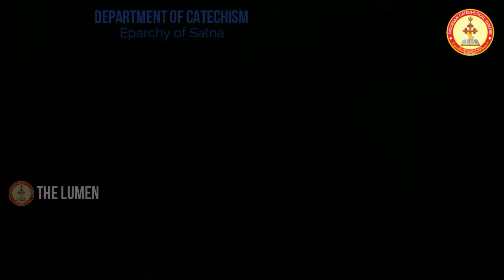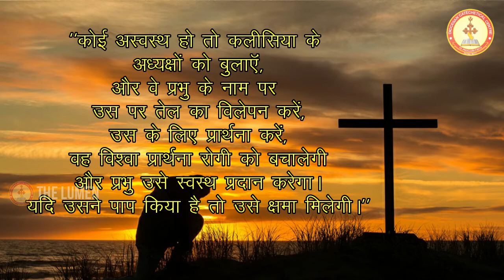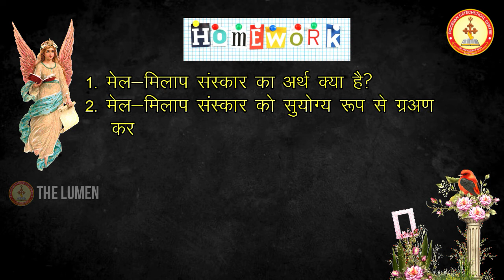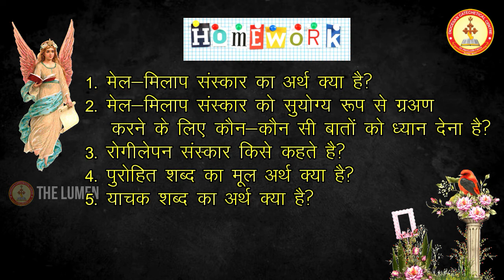Department of Catechism, Eparchy of Satna, THE LUMEN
Class IV, Chapters- 10,11,12, Date: Nov. 15, 2020